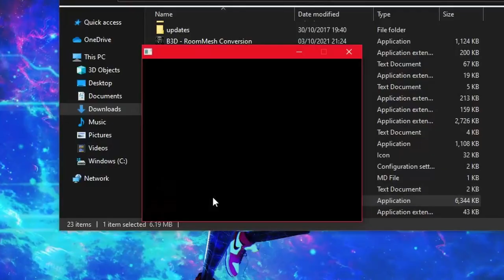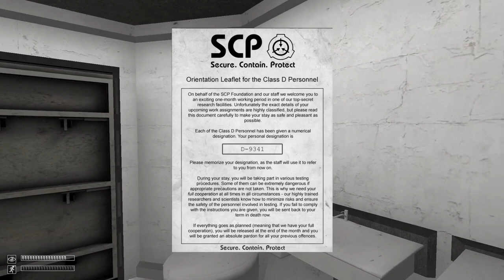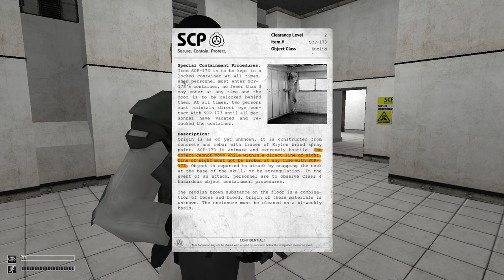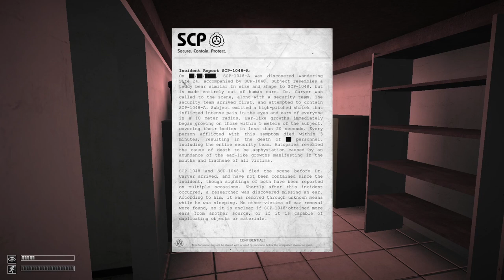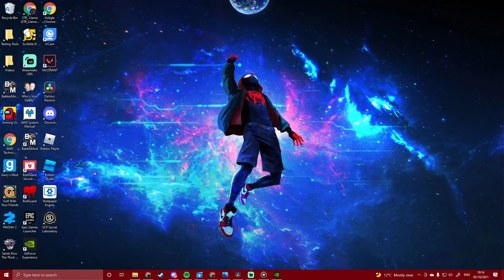Working For The SCP Foundation Gone Wrong (Spooktober EP1)